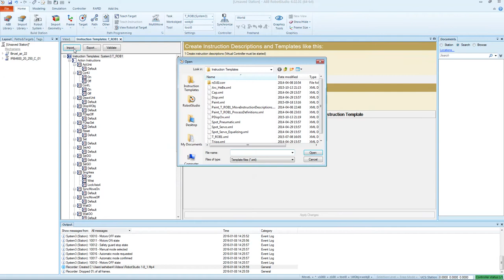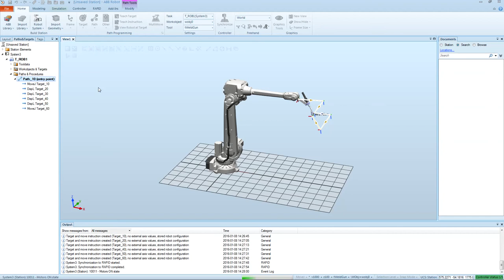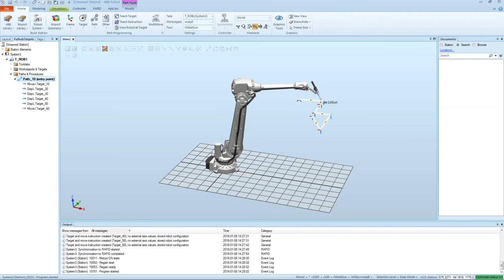How to use RobotStudio to program motion instructions for Dispensing (Disp)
The movie illustrates how to use the Instruction Template Manager in RobotStudio 6.02.01 to prepare the virtual robot for programming of dispensing (Disp instructions, DispL, DispC)